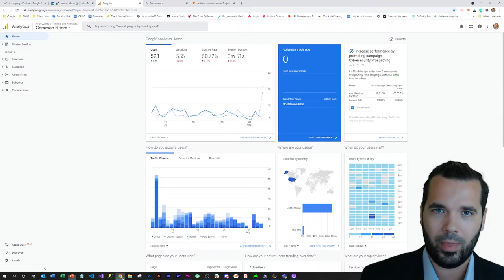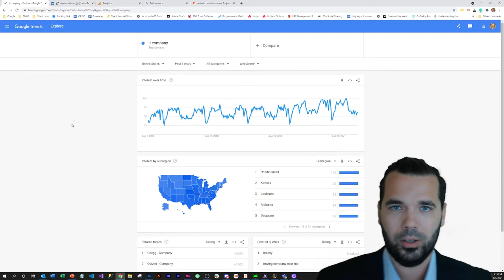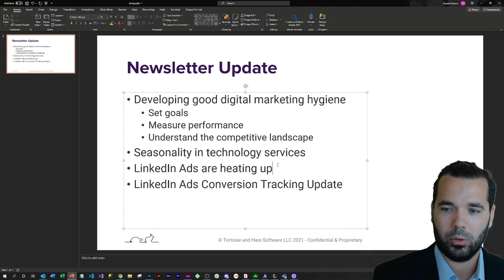July 2021 Newsletter Update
July 2021 Newsletter update for Tortoise and Hare Software.  In this update we talk about developing good digital marketing hygiene by regularly looking at performance data, seasonality in technology services, and the recent boom in LinkedIn Ads spending.

javascript-event-based-conversion-tracking/